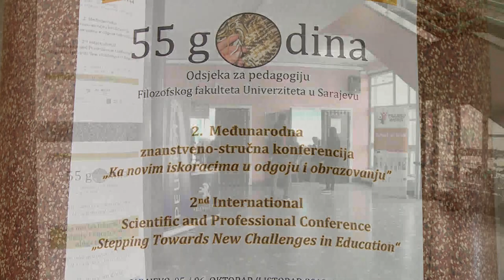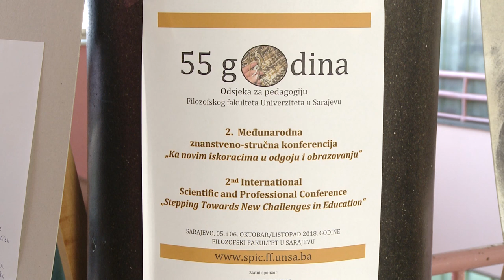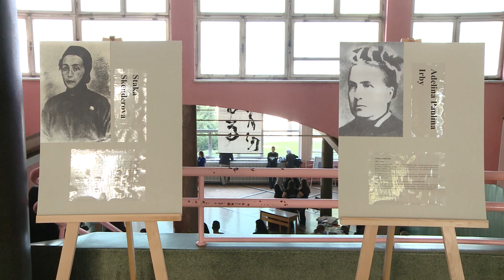55 godina pedagogije na Filozofskom fakultetu u Sarajevu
Odsjek ua pedagogiju Filozofskog fakulteta u Sarajevu prigodnim programom obilježio je 55 godina djelovanja. obilježavanje jubileja počelo je svečanom akademijom.